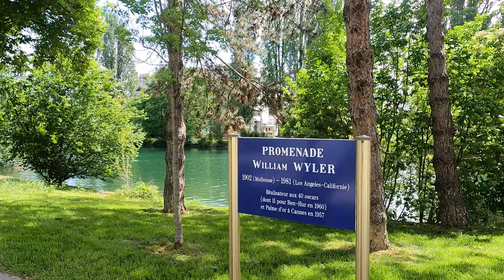Mulhouse France Walking Tour 4K Alsace 2023 City Centre Street Walk Hotel de Ville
Mulhouse France Walking Tour in 4K. Walking around Hotel de Ville and Old Town City Centre. Amazing Mulhouse day trip looking at its mediaeval city centre streets in this tour of one of the best cities of Alsace.